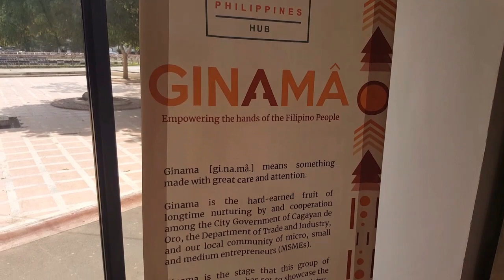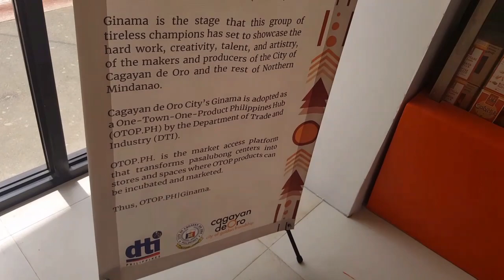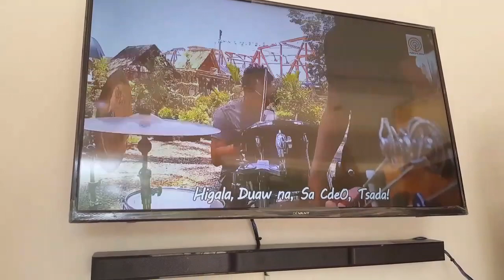GINAMA pasalubong center CDO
a project of city government and DTI helping filipino enterpreneur.

When u happen to come n visit cdo
visit Ginama for your pasalubong.
All products are from CDO.

Love me n i will surely love u back.

Walang iwanan.